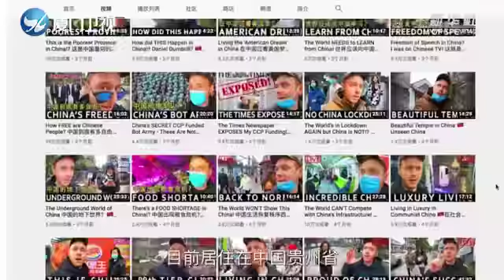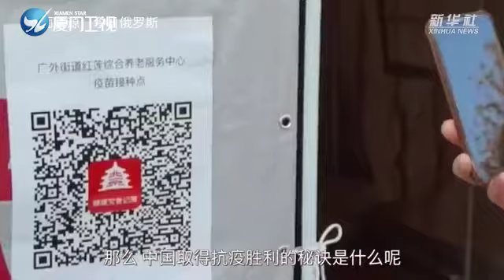【大陸】英國小哥“五一”中國行 海外網友羡慕： 這才是真正的自由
月6日，英國小哥傑森在海外社交媒體分享了自己“五一”假期在中國旅遊的視頻，僅一天時間就獲得近4千個“贊”。他感歎說： “在新冠疫情剛開始時飛回中國，是我有生以來做過的最好的決定。”